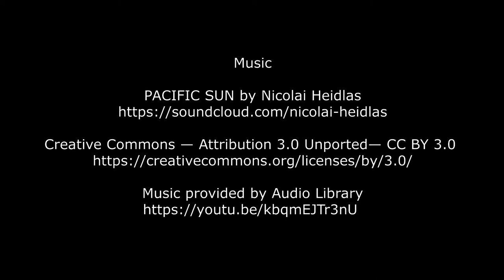William Shatner Stole Leonard Nimoy's Bike - SVCC 2017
William Shatner Stole Leonard Nimoy's Bike - SVCC 2017 // William Shatner tells a behind-the-scene story of stealing Leonard Nimoy's bicycle while working on the set of "Star Trek: The Original Series" to a new audience at Silicon Valley Comic Con 2017.

SilverStone STS-KR01 Low-Profile Cooler
Arctic Silver 5 Thermal Paste
Asrock B450M Pro4 MATX Mainboard
Patriot Scorch 256GB NVMe M.2 PCIe SSD
2 x Adata 240GB SSDs
Cougar 450M Gaming Mouse
Logitech C920 Web Cameera
Logitech S120 2.0 Stereo Speakers

MUSIC